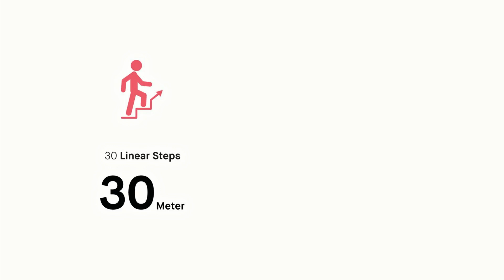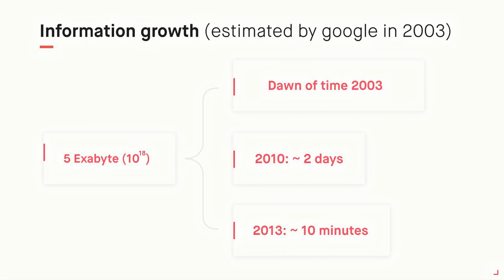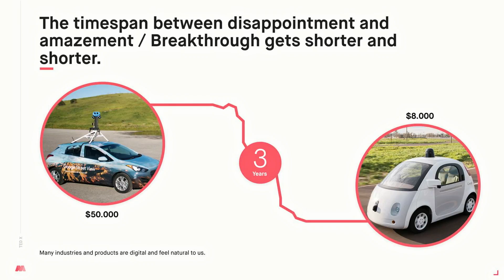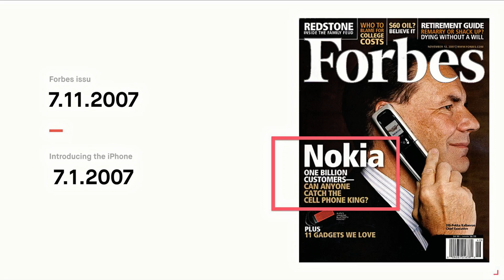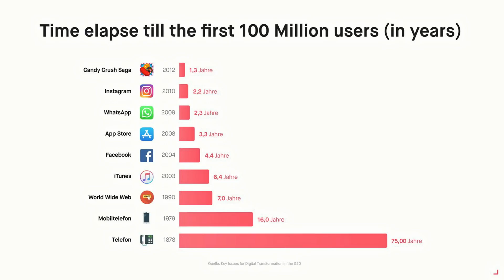Disrupt your Organiziation Yourself | Stefan Peukert | TEDxRuhrUniversityBochum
Disruption may sound like a bad thing, something to avoid, something maybe even to fear. But what if it is necessary to experience some degree of disruption in the short-term in order to survive and achieve success in the long-term? Stefan Peukert argues that, in the future, all companies will be digital companies and that if an organization isn’t prepared to ‘disrupt itself’ from within, it will be disrupted by others. To him, it is not a question of “if”, but “when”.

Kodak was once the world’s foremost photography company. Today, it’s a cautionary case study in how not to conduct your business. In his talk, Stefan Peukert challenges the typical paradigm of the successful company culture, gives counter examples and lays out the characteristics of a more flat but also more successful organization. One that is ready for the digital future.
Stefan Peukert is a serial tech entrepreneur and investor. In 2011, he founded Ausbildung.de, which disrupted the German apprenticeship market by making it very easy for users to find and apply for the right apprenticeship opportunity online. With his current venture Masterplan.com, Stefan and his team aim to help corporations and their employees obtain innovative skills and quickly adapt to a rapidly changing digital world. Disruption may sound like a bad thing, something to avoid, something maybe even to fear. But what if it is necessary to experience some degree of disruption in the short-term in order to survive and achieve success in the long-term? Stefan Peukert argues that, in the future, all companies will be digital companies and that if an organization isn’t prepared to ‘disrupt itself’ from within, it will be disrupted by others. To him, it is not a question of “if”, but “when”.

Stefan Peukert is a serial tech entrepreneur and investor. In 2011, he founded Ausbildung.de, which disrupted the German apprenticeship market by making it very easy for users to find and apply for the right apprenticeship opportunity online. With his current venture Masterplan.com, Stefan and his team aim to help corporations and their employees obtain innovative skills and quickly adapt to a rapidly changing digital world. This talk was given at a TEDx event using the TED conference format but independently organized by a local community.